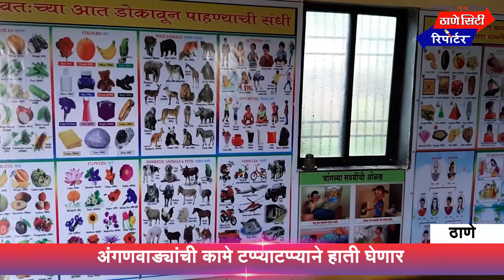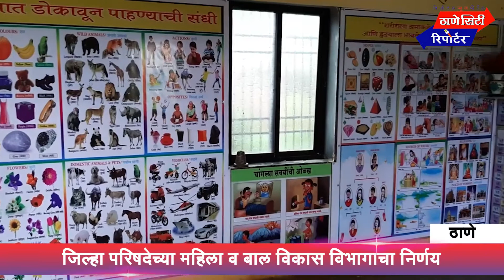Thane City Reporter | जिल्हा परिषदेच्या महिला व बाल विकास विभागाचा 'हा' निर्णय